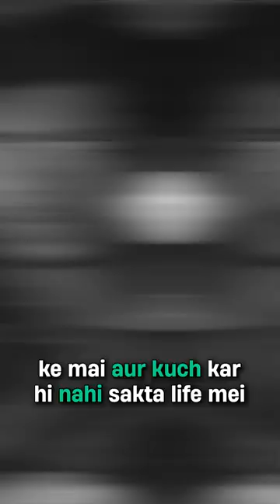IAS Officer On Competitive EXAMS 😨 | Shah Faesal | Dostcast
This is the official channel for Dostcast, a podcast by Vinamre Kasanaa.